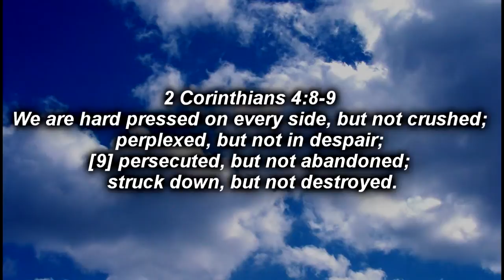After the storm (Glade Spring, Va)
This is a video of the Chilhowie, Va and Glade Spring, Va tornado damage. A big thank you to all of those that let me use some of their footage for this video.

Video: chAd
Black and white video: James
Photos:chAd and Larry Morrison
Aeriel Photos: Justin T. Dix